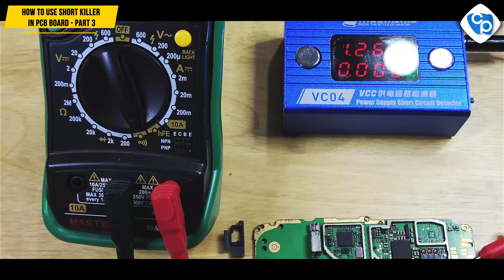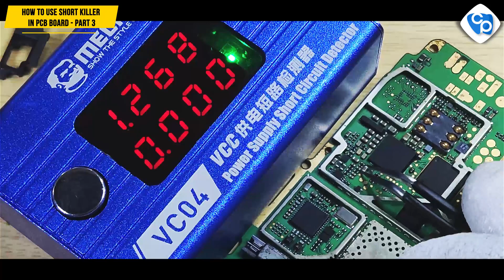HOW TO USE MOBILE PHONE SHORT KILLER - MOBILE PHONE REPAIR SHORT KILLER - SHORT KILLER PRO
This is a new product for mobile phone motherboard repair tool. It can help the technician to judge the current interruption of the main board accurately and quickly.This product belongs to the auxiliary tool and is only for professional technical use.

MOBILE PHONE TECHNICIAN